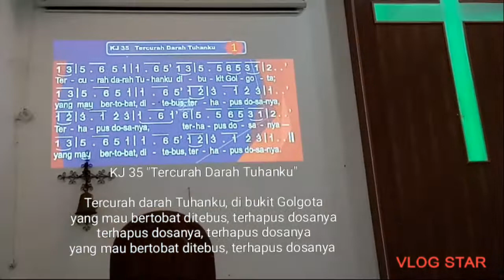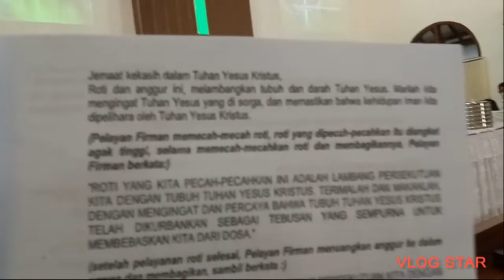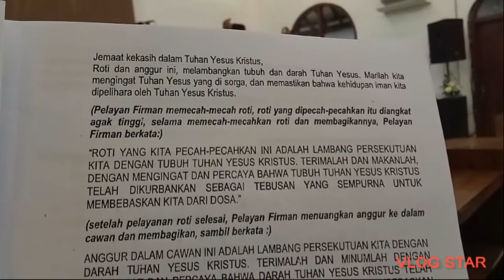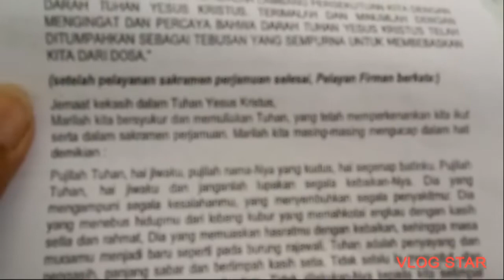Perayaan Perjamuan Kudus di Gksbs Tgkarang, Minggu 10 Juli 2022